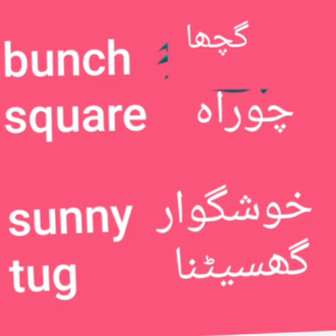English ex. Of poem "GOOD HABITS " of class 3RD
Recited by Muhammad Maqbool Malik HS Chak-i-Sarmarg